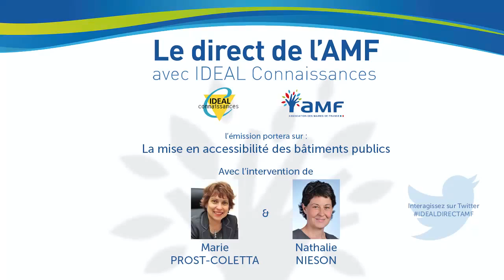Webconférence - La mise en accessibilité des bâtiments publics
Le direct de l'Association des Maires de France, avec IDEAL Connaissances

En partenariat avec l’Association des maires de France, IDEAL Connaissances propose une « web-émission » mensuelle qui a pour ambition de donner des clés de compréhension aux élus locaux et à leurs agents sur l’actualité des collectivités locales.

L'émission, animée par Jean DUMONTEIL, journaliste expert des collectivités territoriales, réunira chaque mois un ou deux invités de marque qui feront le point sur les grands dossiers de l’actualité.

Avec dans cette édition :
Marie PROST-COLETTA, Déléguée ministérielle à l'accessibilité
Nathalie NIESON, Députée-maire de Bourg-de-Péage (69), Co-présidente du groupe de travail AMF Accessibilité